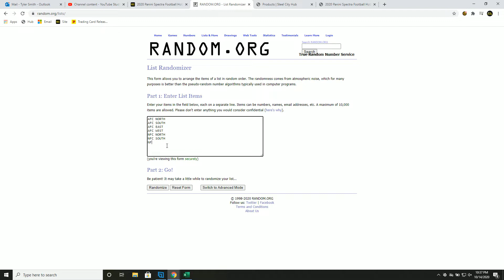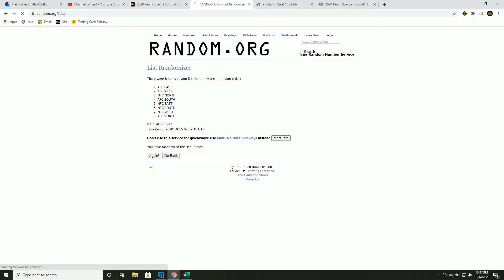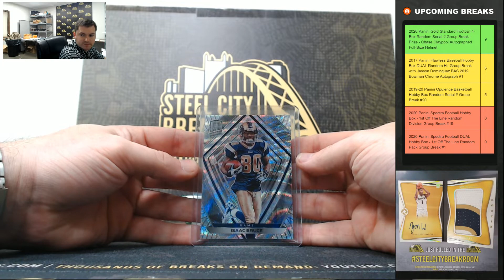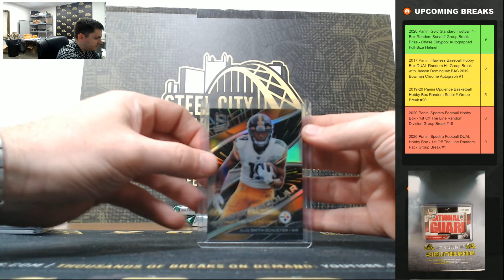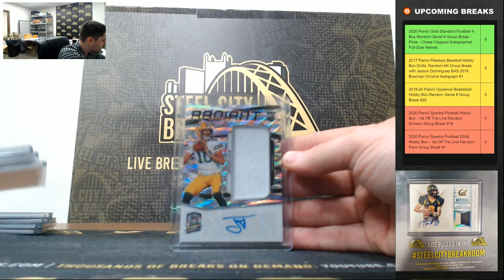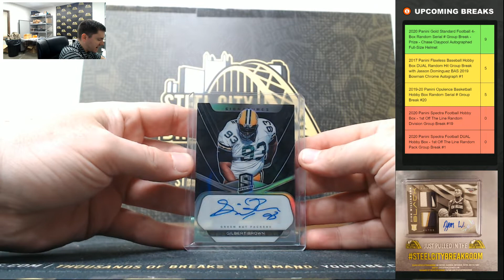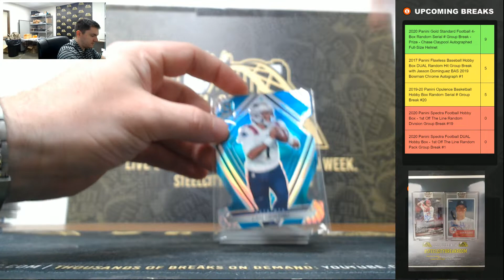2020 Panini Spectra Football Hobby Box - 1st Off The Line Random Division Group Break #19